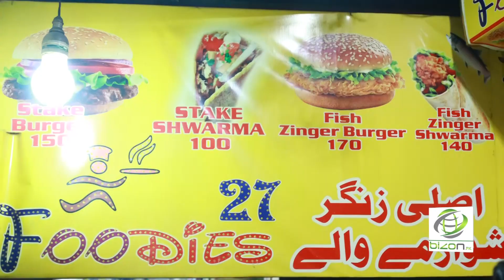Foodies 27 - Bizon.pk